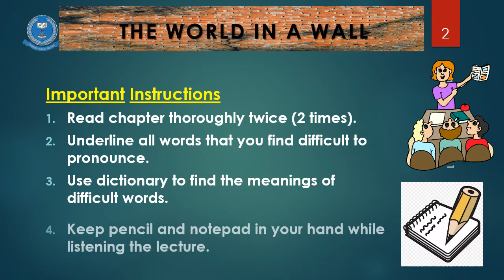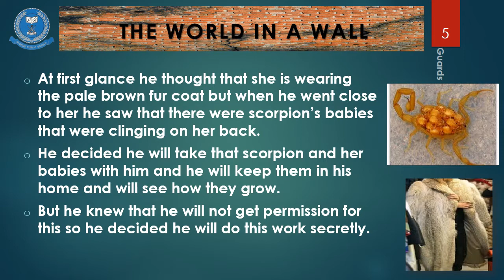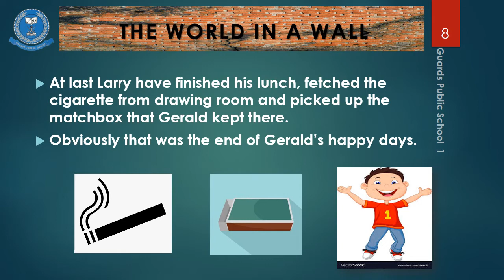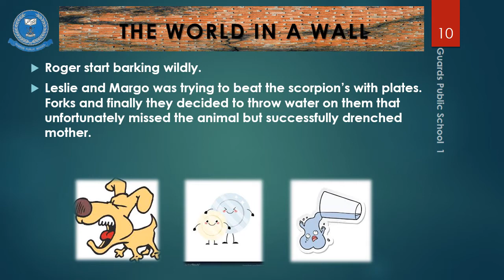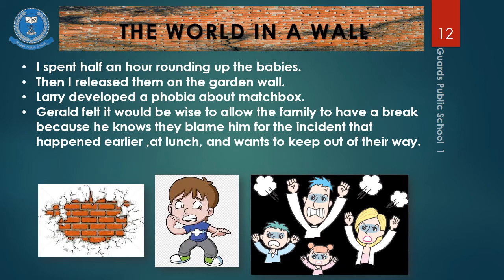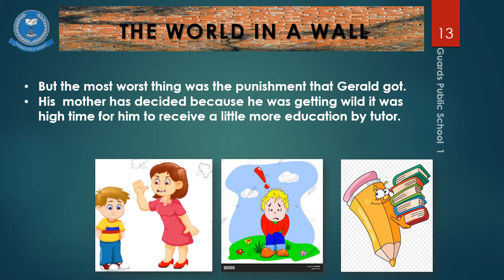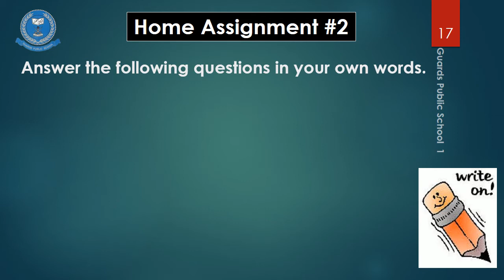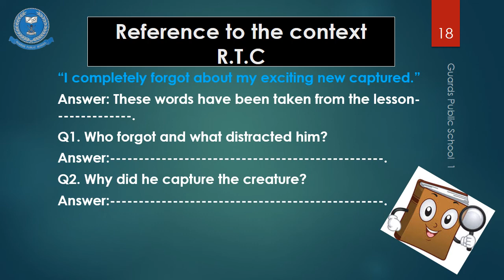Lecture # 2 English Lit - 5